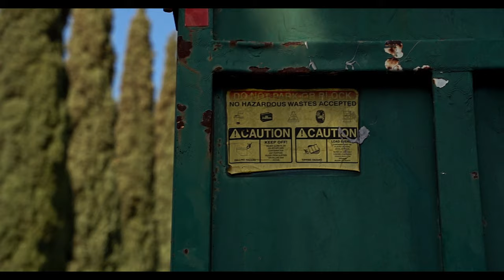MgBoa | ActinOut | Dir. Aysvisual